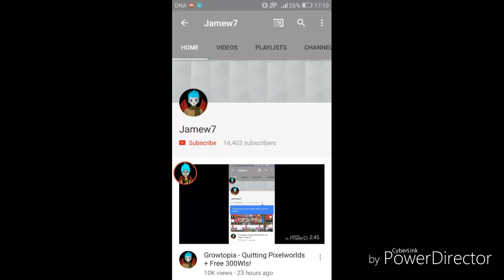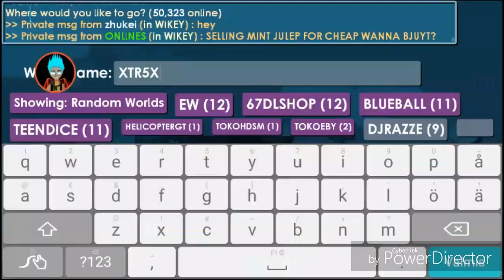Growtopia - Road To 200 Dls #6